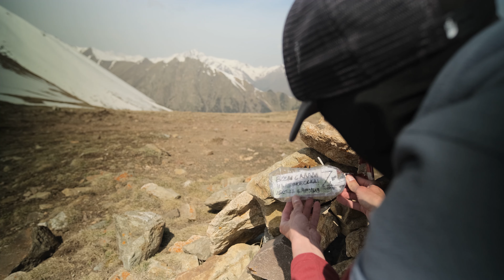Теберда-Архыз. Одиночный поход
Самый популярный маршрут на Кавказе это поход из Теберды в Архыз. Я был в походе 8 дней и не встретил ни одного человека. Зато были медведи, белки и незабываемые закаты.